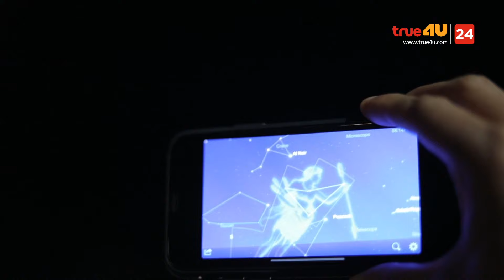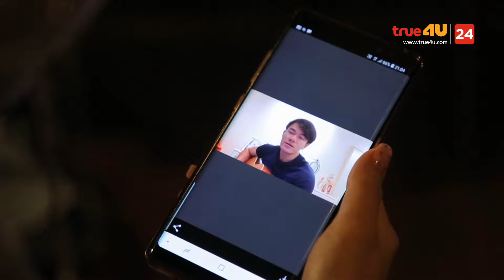You Are My Fantasy แฟนฉันเป็นซุปตาร์ EP.9 |"กวาง The Face" [6/6]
ติดตามใน "You Are My Fantasy แฟนฉันเป็นซุปตาร์" EP.9 วันจันทร์ที่ 21 มกราคม 62 เวลา 20:15 น. ทางทรูโฟร์ยู ช่อง 24 และแอปพลิเคชั่น TrueID

เมื่อคนธรรมดาได้เดตกับซุปตาร์ 24 ชั่วโมง ชมสด ๆ อิน ฟิน ฮา พร้อมกัน ทางทรูโฟร์ยู ช่อง 24 วันจันทร์ที่ 7 มกราคมเป็นต้นไป พบกันเวลาใหม่! 20:15 น.

True4U ช่อง 24 ร่วมกับ True CJ Creation ผู้นำเข้าคอนเทนต์ที่สร้างปรากฏการณ์บนแพลทฟอร์มดิจิตอลทีวีอย่าง Show Me The Money Thailand และ บริษัท ทีวี ธันเดอร์ จำกัด (มหาชน) ผู้ผลิตรายการแถวหน้าของเมืองไทย พร้อมส่งมอบประสบการณ์สุดพิเศษครั้งแรกและอาจเป็นครั้งเดียวในชีวิตของคุณ กับ 1 วันอันแสนธรรมดา ที่ถูกเนรมิตให้กลายเป็น 24 ชั่วโมงสุดพิเศษ กับรายการ “You are my fantasy แฟนฉันเป็นซุปตาร์” พร้อมส่งมอบความฟินไปกับ 3 พิธีกรตัวจี๊ด อย่าง จอห์น-วิญญู, ดีเจนุ้ย-ธนวัฒน์ และ กวาง-อรการ ที่จะมาทำหน้าที่เป็นพ่อสื่อแม่ชักให้เหล่าแฟนคลับและคนโสด 2018 ทั้งหลายได้มีโอกาสสัมผัสประสบการณ์สุดพิเศษในการเดตสุดโรแมนติกกับซุปเปอร์สตาร์และเซเลบริตี้สุดฮอตของเมืองไทย